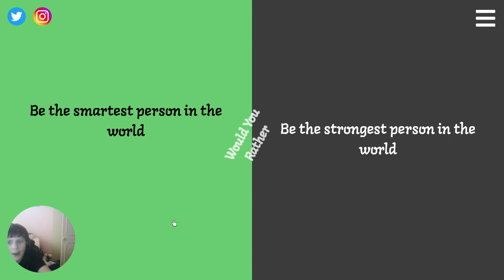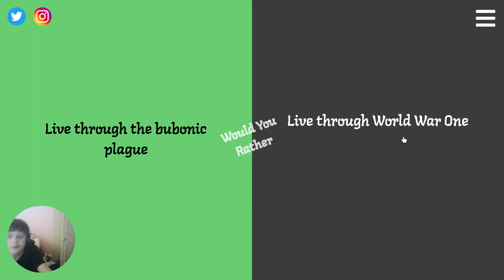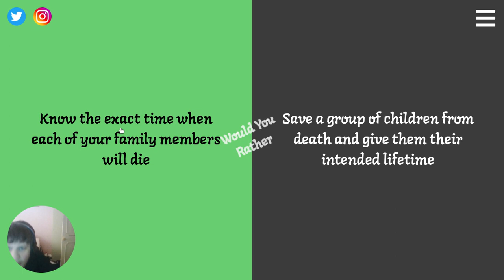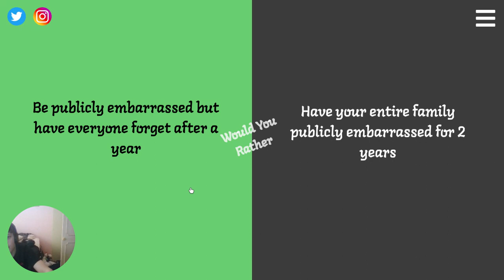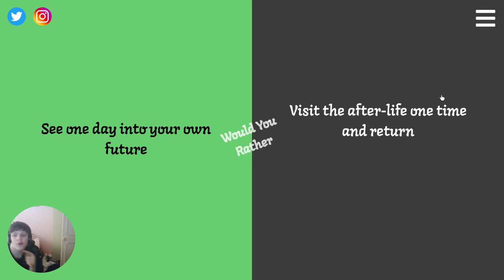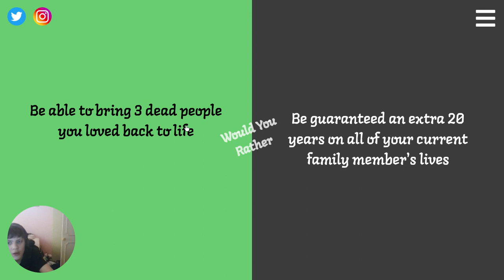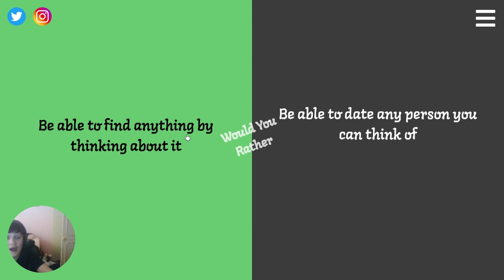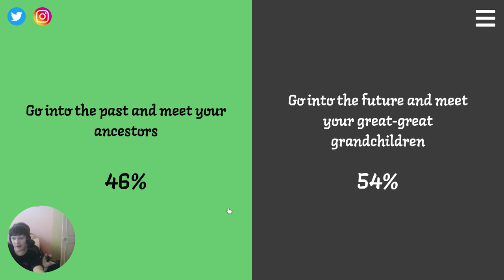pj plays would you rather